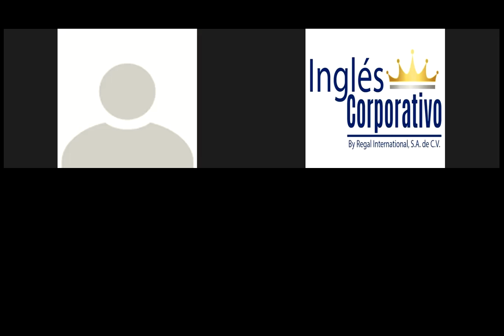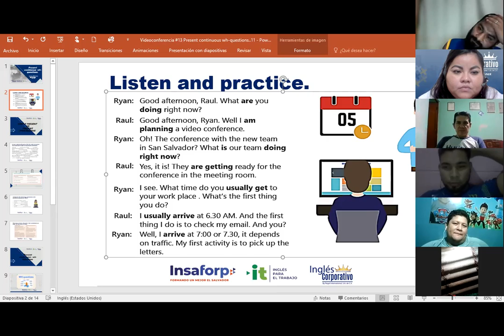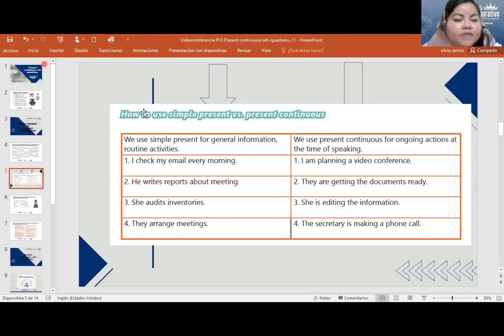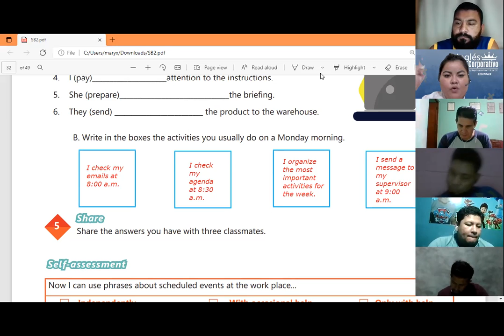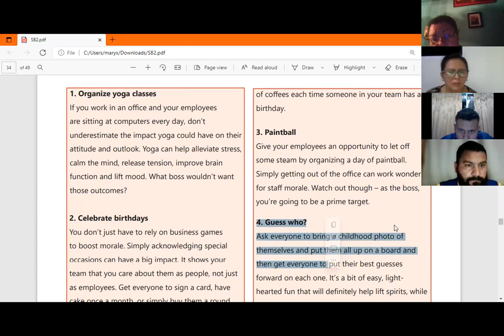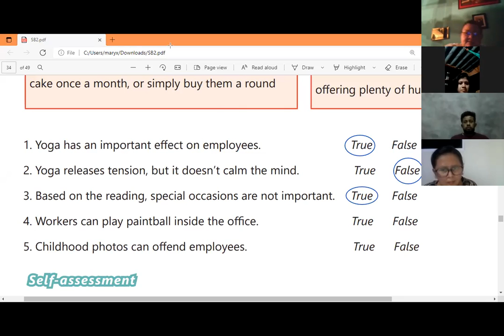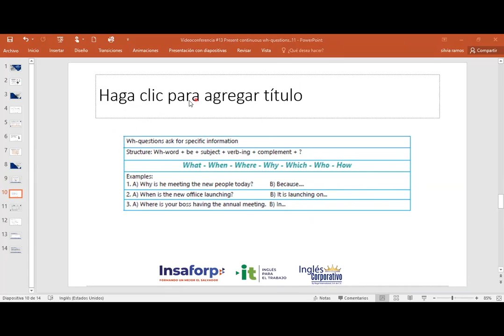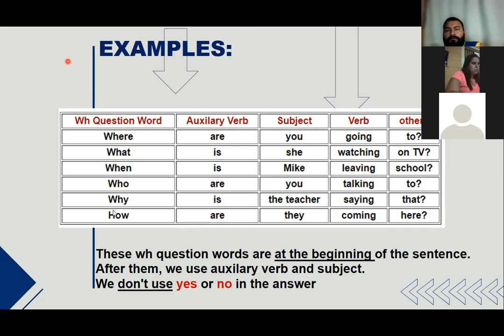Ingles Corporativo-Videoconferencia #13 Present continuous wh-questions.